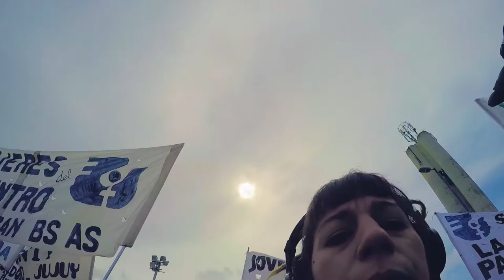30 Encuentros - Trailer del documental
En octubre de 2015, el año de la masiva marcha Ni Una Menos, se cumplieron 30 años del Encuentro Nacional de Mujeres. Dos mujeres que asisten por primera vez, viajan a Mar del Plata con un grupo desde General Pico (La Pampa) y 3 cámaras. La grabación de 3 intensos días de talleres, reflexiones, debates, manifestaciones y marchas, dejaron como saldo este documental que plasma las diversas aristas y problemáticas de este Encuentro único, donde alrededor de 65.000 mujeres se reunieron para seguir luchando por sus derechos.

DOCUMENTAL – 82 MINUTOS – HD – COLOR – STÉREO

DIRECCIÓN: Ana Fresco
ENTREVISTAS: Valentina Miño Savanco y Ana Fresco
CÁMARA: En el Encuentro: Valentina Miño Savanco, Ana Fresco - En Mar del Plata y Ni Una Menos (G. Pico): Leandro Fernández y Marcelo Miraglia
EDICIÓN / ANIMACIÓN: Ana Fresco
CORRECCIÓN DE COLOR: Valentina Miño Savanco
DISEÑO GRÁFICO / SELECCIÓN MUSICAL: Nicolás Carracedo
MÚSICA: Nicola Cruz – Disco “Prender el alma” (2015) – Temas varios
Bomba Estéreo – Disco “Blow up” (2009) – Tema “Fuego”
MEZCLA DE SONIDO: Hernán del Campo
IDEA / PRODUCCIÓN: TVCO (CORPICO), FANFRESFILMS Y KAPIKÚA de General Pico, La Pampa, 2016.